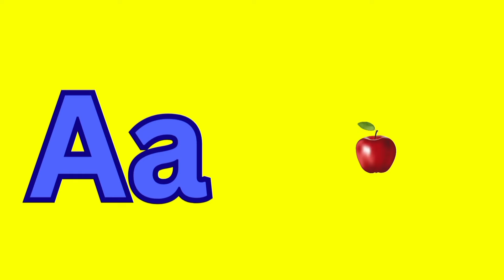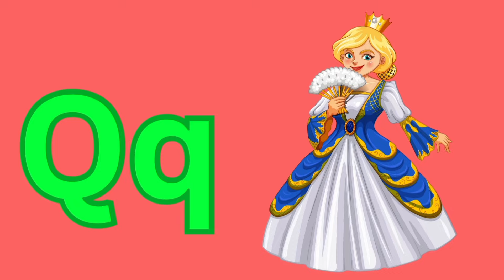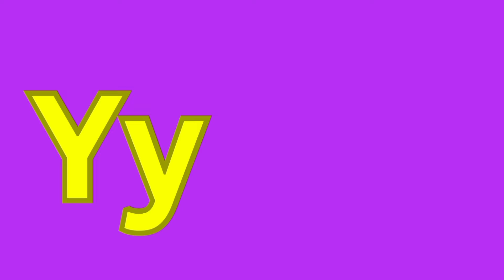ABC abc Song for Toddlers | A for Apple | Phonics Sounds of Alphabet A to Z | ABC nursery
ABC abc Song for Toddlers | A for Apple | Phonics Sounds of Alphabet A to Z | ABC nursery Rhymes

Transcript